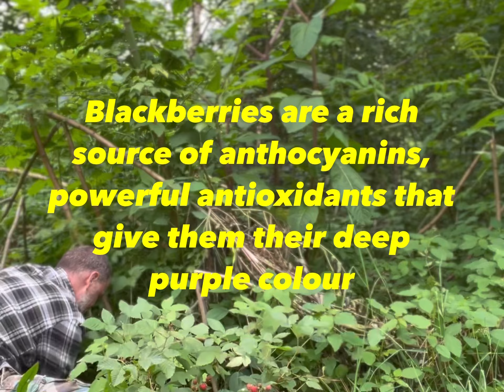Rescued Blackberry Bushes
Medical, Health and Survival information about this extremely valuable resource can be obtained in this video. Along with the care and maintenance for homesteading application.

Check my other social media pages: Surefoot Survival: Instagram, Facebook